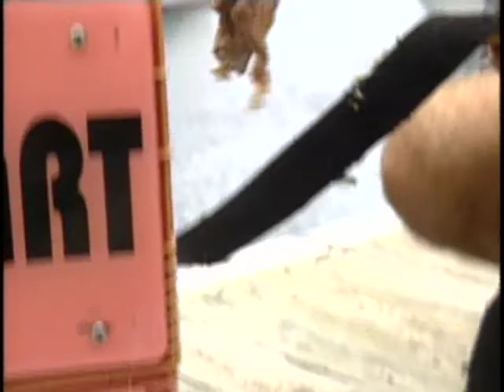Diving with sharks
A report about shark attacks, filmed in the Bahamas while surrounded by Black-tipped reef sharks underwater.